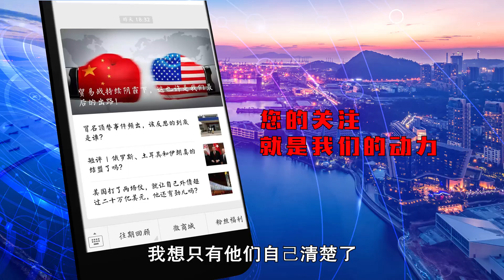蟋蟀叫声=声波武器？美国质疑古巴使馆有秘密武器，调查完遭打脸 ｜照理说事